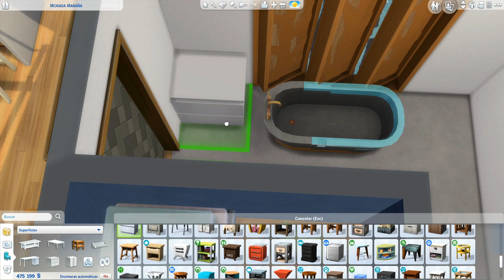Sims 4 Sims 4 CONSTRUYE CON estherilla98 PASO A PASO 👍 Ep 5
ÁBREME 👇👇
Hoy toca decorar el baño de la casa para Nalani y lo que me ha costado jejeje, a veces lo simple se complica... Queréis ver como ha quedado? 😁